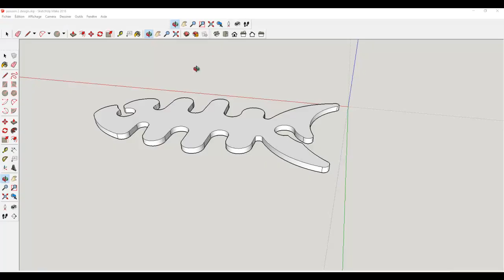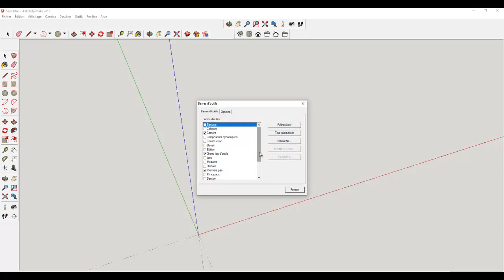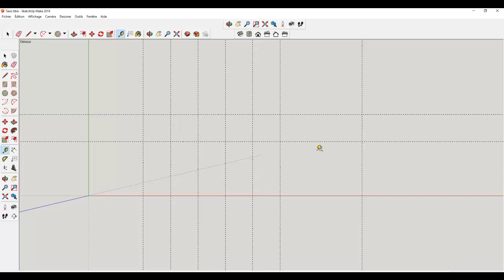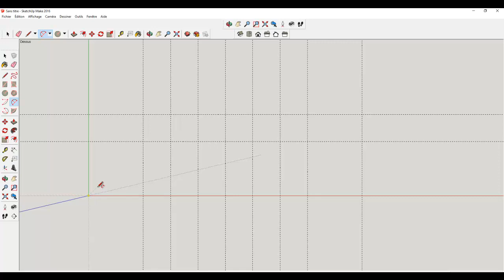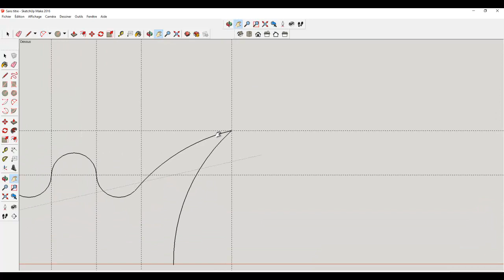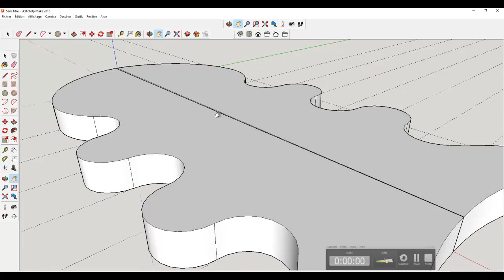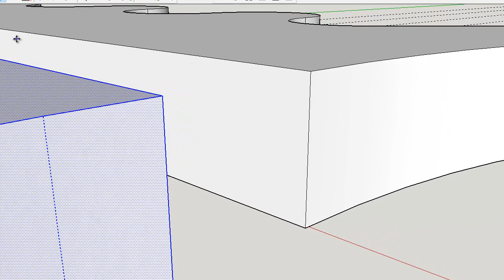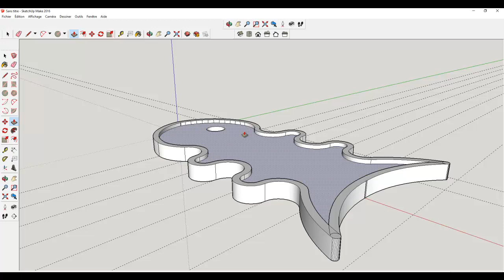IMPRESSION 3D - RANGE CÂBLE AUDIO avec SKETCHUP 2016